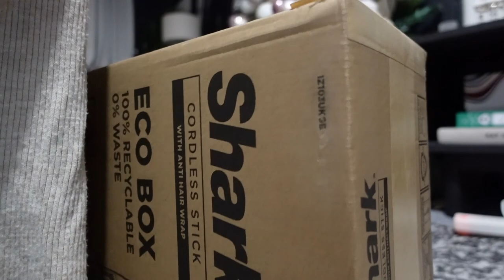Vlogmas 19: UNBOXING NEW VACUUM CLEANER | HOME BARGAINS HAUL